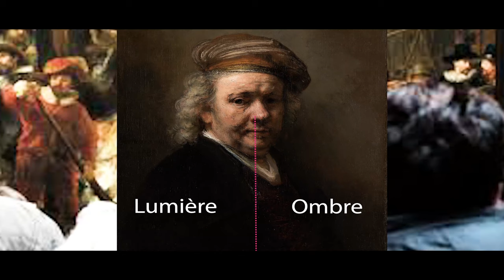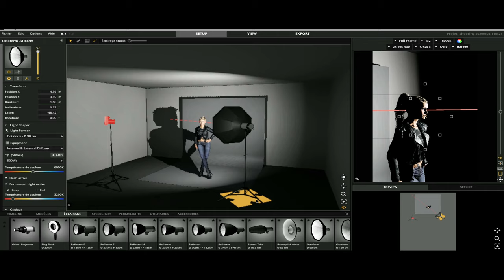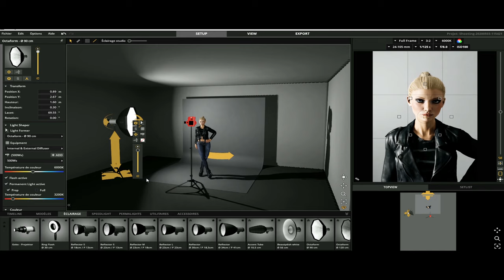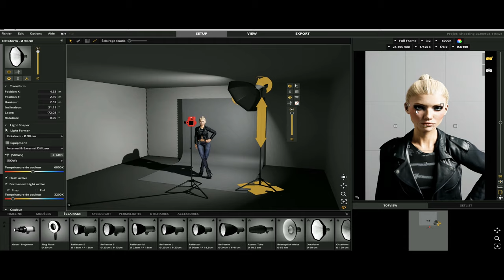L'éclairage Rembrandt C'est FACILE et BEAU